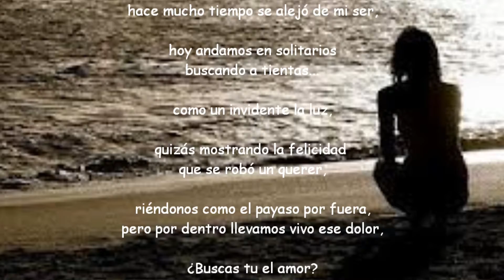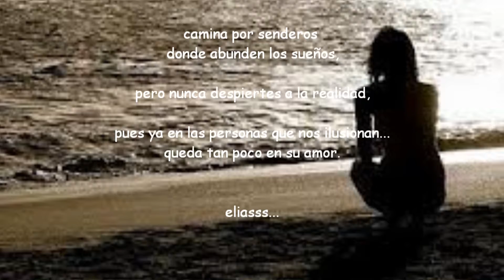BUSCO A TIENTAS eliasss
¿Buscas tu el amor? camina por senderos  donde abunden los sueños,
pero nunca despiertes a la realidad, pues ya en las personas que nos
ilusionan...  queda tan poco en su amor.